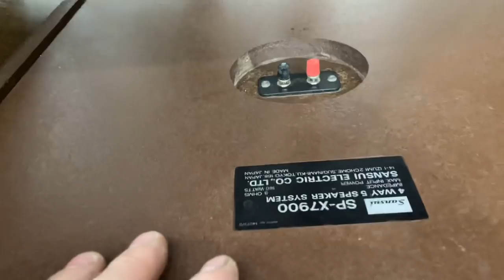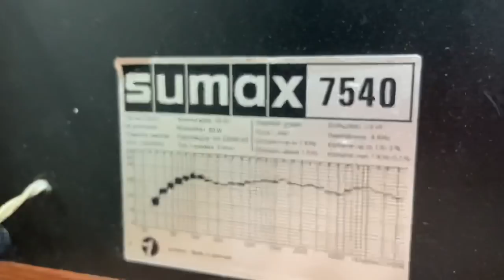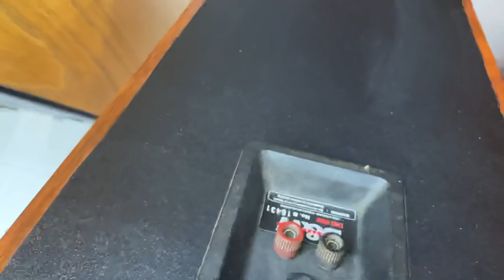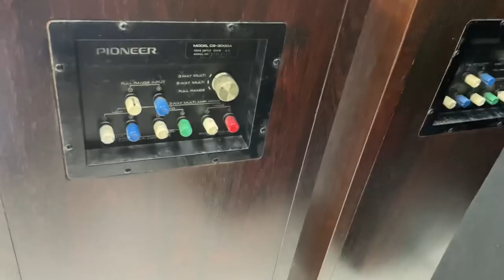Báo Giá Cả Rừng Loa Mới Về ,Tannoy S8 Gold ,B&W 580,JBL L5 ,HPM 100, Sansui 7900,Vega 250, pio 3000A